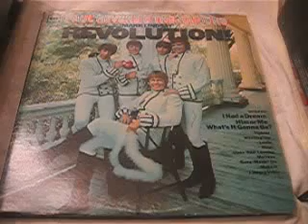Paul Revere & The Raiders Mark Lindsay Revolution /Columbia